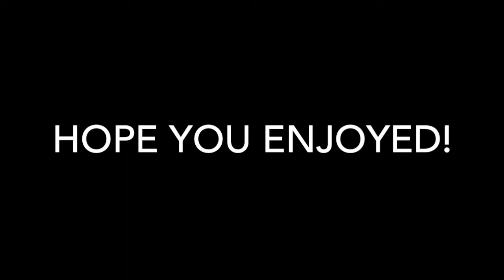Skywars episode 11: So close!!! ft YTers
Check out those gr8 channels